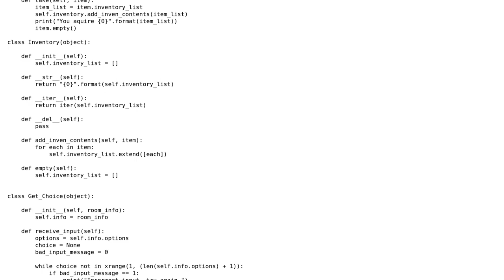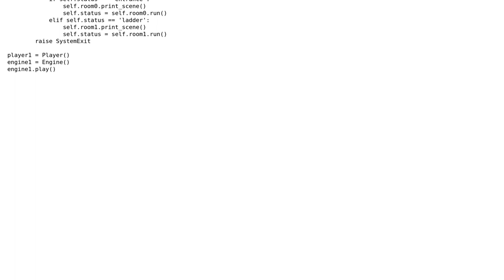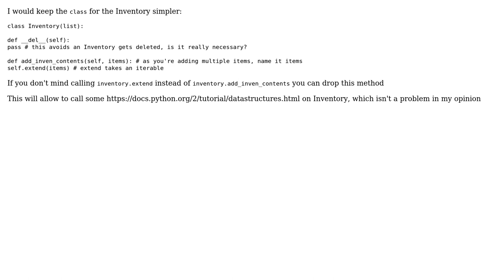Text-based game - first OOP project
With thanks & praise to God, and with thanks to the many people who have made this project possible! | Content (except music & images) licensed under CC BY-SA | Music | Images & others | With thanks to user tre user ovs user Jamal and the Stack Exchange Network Trademarks are property of their respective owners. You are responsible for your own actions.